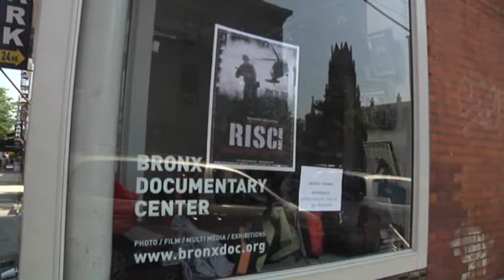"Reporters at RISC: Journalists Train for Combat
RISC, Reporters Instructed in Saving Colleagues, is an organization founded by former war reporter Sebastian Junger after the death of his close colleague in Libya. The group provides free training in combat first aid to freelance journalists. (July 17)